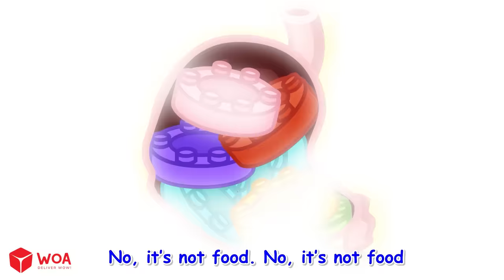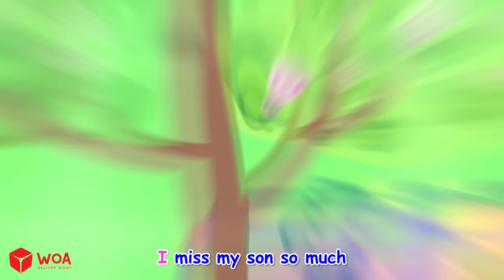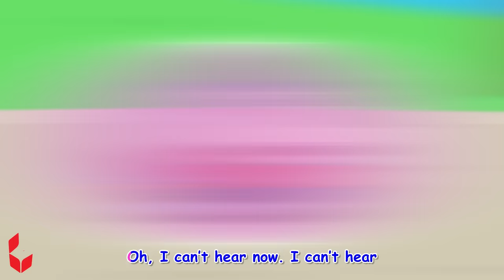The Bees Go Buzzing Song 🐝 Safety Songs 🙅 Funny Kids Songs 🎶 Wolfoo Nursery Rhymes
My little friends, Don't tease an angry bee! 🐝

A new compilation video, including one of our most recent songs. Sing along to your favorite song by clicking the title below:

0:00 - The Bees Go Buzzing Song 🎶
02:12 - No No Play Safe Song 🎶
04:17 - Don't Climb Up High Song 🎶
06:22 - Extreme Hide and Seek at Museum 🎶
08:24 - Home Safety Rules Song 🎶
10:17 - Baby Don't Eat Toys! 🎶
12:21 - Earthquake Song 🎶
14:19 - Don't Feel Jealous Song 🎶
16:49 - Tornado Is Coming 🎶
18:56 - Bubbly Tummy Song 🎶
20:56 - Lucy, Don't Be Noisy! 🎶
23:13 - Yes Yes Elevator Safety Song 🎶
25:09 - Don't Play with Strangers 🎶
27:09 - Lucy Get Lost on the Beach 🎶
29:10 - Manhole Cover Is Dangerous 🎶

*** Lyrics:
Honey bee, oh honey bee
Wow, wow, wow, it's honey honey
Honey bee, wowww, honey bee
No, no, run now! Oh, angry bee

"Run away, run away, bee bee, oh, angry bee
Buzz buzz buzz, buzz buzz buzz, don’t mess with (an) angry bee"

Welcome to the music channel for babies: Baby Lucy | Kids Song 🎵

Lovely Lucy is a cute wolf living in a small American village with her parents and friends.
In the eyes of Lucy , all things are alive: you can talk to animals, you can make friends with toys... All the activities can be enjoyed, you can experience different occupations, you can go everywhere and all the unknowns are interesting!

Are you ready to sing, dance and learn with our lovely animated friends?  🎤🌈

Credits
Producer: Ly Tran
Director: Bich Nguyen
Scriptwriter: Van Pham, Tung Lam
Artist: Duc Nguyen, Mai Duyen, Nhat Linh, Diep Anh
Animator: Kien Le, Luan Nguyen, Quang Tran, Hien Dinh, Phuong Trinh, Thu Ha, Quang Nguyen
Music production: WOA Music
Channel Operations Manager: Pong